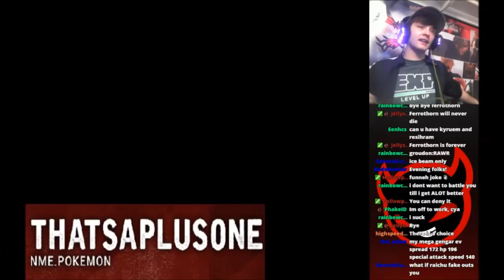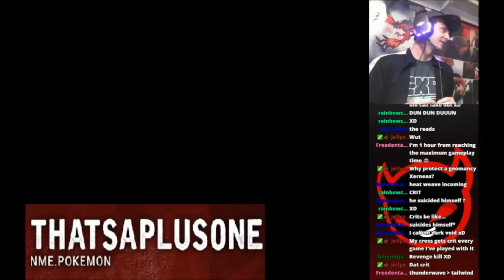Pokemon VGC 2016 Stream Highlights #9 Burn Baby Burn!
Highlight from a recent steam where I try my best against a pretty standard Smeargle/Xerneas lead. Wanna join in the action live?

Links to the social media, hit me up if you have any questions